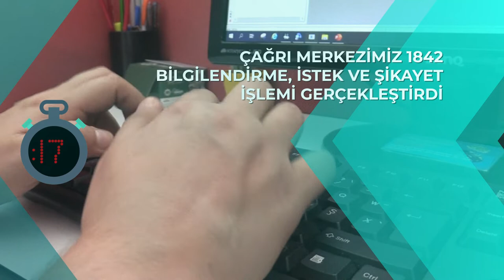68 Saniyede bu hafta neler yaptık? ( 11-19 Haziran 2022)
68 Saniyede bu hafta neler yaptık? ( 11-19 Haziran 2022)